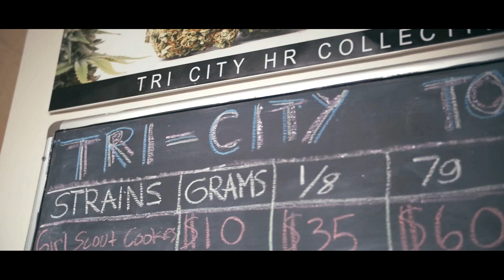Cha$e x Jooba Loc - Internet Thug (Shot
(Shot and Directed by @LewisYouNasty)